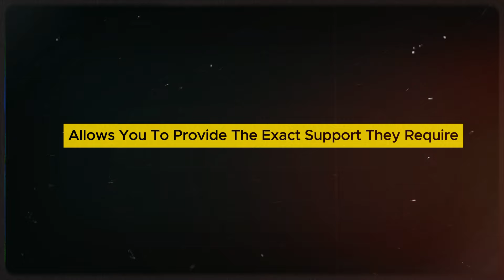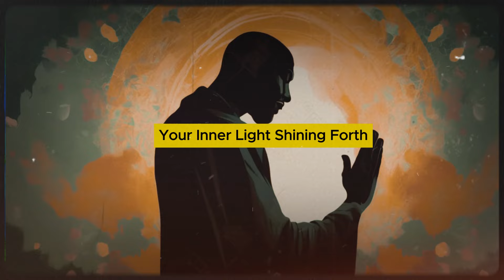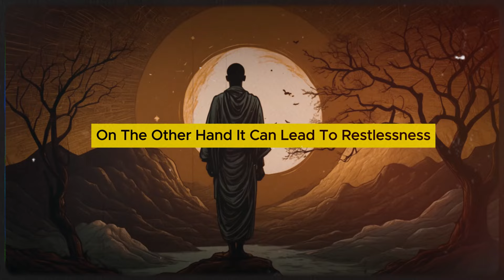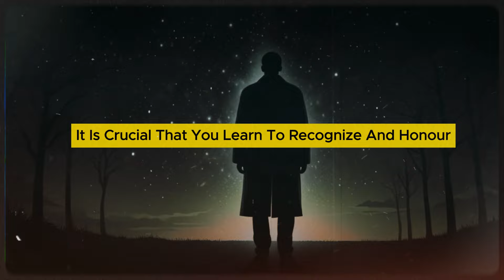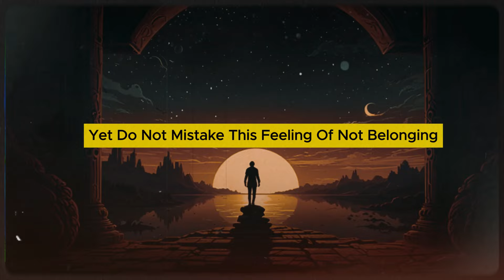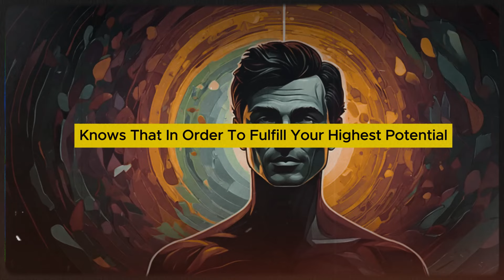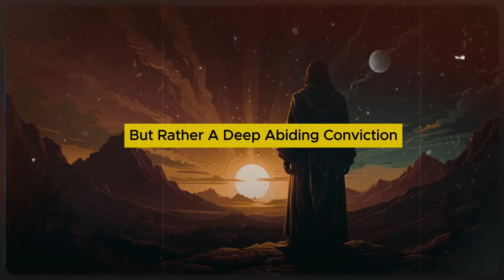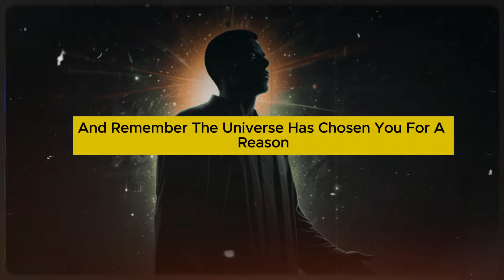🌟7 PECULIAR Characteristics That SHOWS You Are a CHOSEN ONE | Spiritual Teachings🌟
7 Peculiar Characteristics That Prove You Are a CHOSEN ONE | Spiritual Teachings You’ve always sensed there’s something unique about you, haven’t you? Little quirks, strange coincidences, and those deep inner feelings that just don’t fade. What if these peculiar characteristics are signs pointing to a greater purpose? In this video, we’ll reveal the seven mysterious characteristics that set the Chosen Ones apart from everyone else and explain why these qualities are more than just personality quirks, they’re spiritual markers of your divine path. Being a Chosen One is not about delusions of grandeur or a sense of superiority. Rather, it's about recognizing the unique gifts and spiritual callings that set you apart from the mainstream. These characteristics, while sometimes perplexing, are in fact clues to your higher purpose in this life. You see, the journey of a Chosen One is anything but ordinary. While others may coast through life, content with the status quo, you feel an irrepressible drive to seek deeper truths, to question the nature of reality itself. This insatiable thirst for knowledge is but one of the telltale signs that you are walking a path few ever dare to tread. As you'll soon discover, the road ahead may be strewn with challenges and hardships, but these obstacles are not meant to break you. No,  - they are forged to temper your spirit, to prepare you for the sacred mission that lies before you. For you are not merely a seeker of enlightenment, but a beacon of light in a world that often finds itself in darkness. So, let us explore the 7 peculiar characteristics that prove you are a Chosen One.

New videos every few days to empower your spirit.